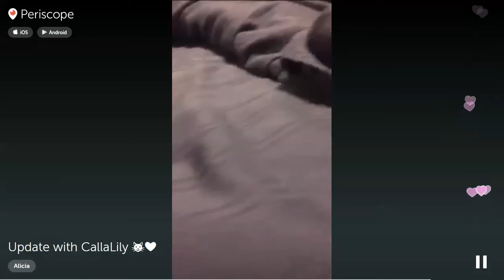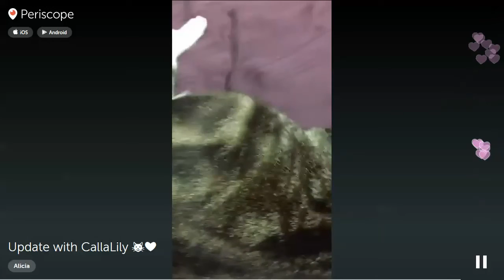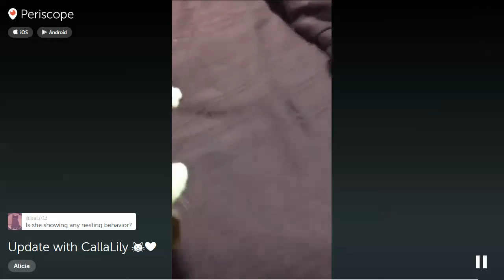Calla Lily and her babies 20:32 PDT 2015-08-26